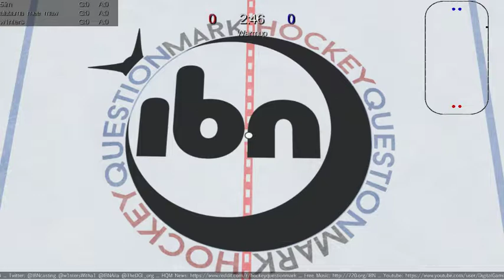LHL S17 on IBN - WEEK 4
WSH v EDM, STL v ATL
here: Aila and w1nters